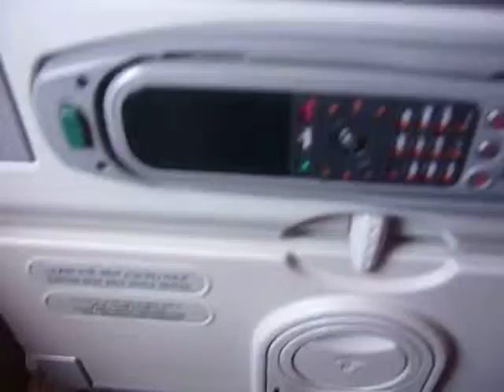Emirates Airlines 777-300ER 35,000 Feet In The Air